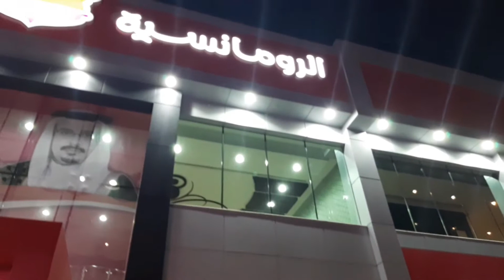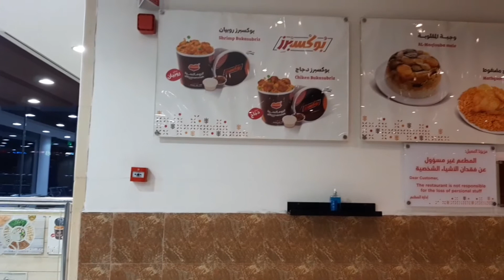Al Romansiah Restaurant in Tubli / Bahrain / Traditional Arabic Food Restaurant...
Song: SEA - Alex - Productions
                  Unported